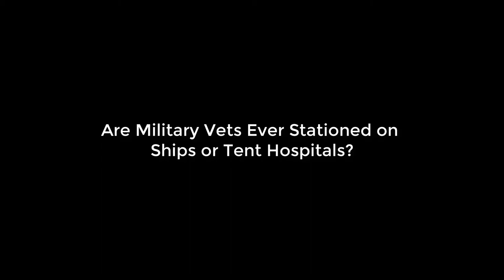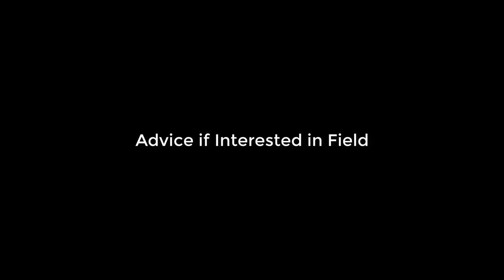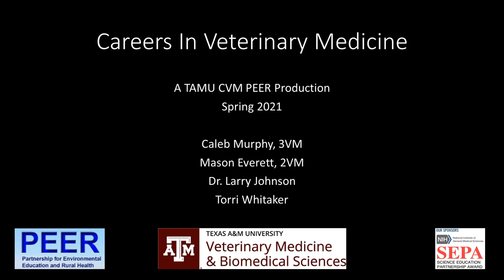Army Careers in Vet Med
PEER Careers in Veterinary Medicine Interview Series.

Captain Haley Davis and Lieutenant Colonel Jared Madden describe their roles as a Veterinary Corps Officer and the Deputy Commander for Public Health Activity for Fort Hood. They share how they became interested in veterinary medicine within the military. CPT Davis illustrates the impact veterinarians can have on military families, and LTC Madden shares some of his veterinary experiences while serving overseas.

for our interactive veterinary modules.